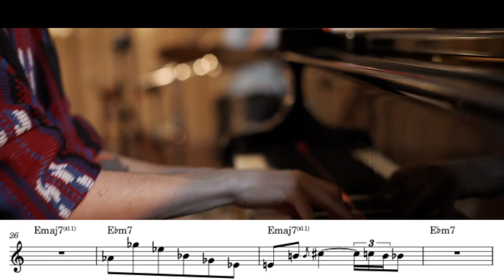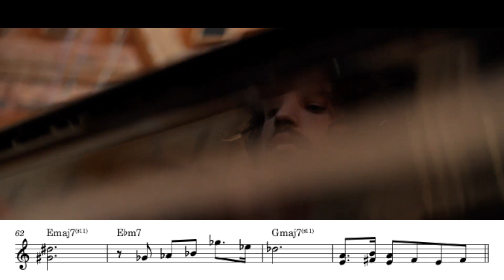Nitai Hershkovits - Invite Me, Dance (Stuidio Live) | Piano Solo Transcription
Studio live version